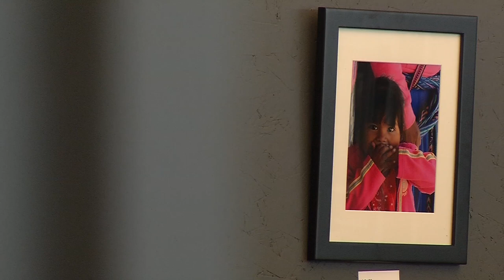Plymouth’s Primavera Celebrates Art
You can see local and regional artists at the Plymouth Creek Center on April 12-13 for the Primavera Art Show. Besides art, performances of dance and music are also part of the free annual event.

“It’s amazing how much art there is in this community,” says Tom Freund from the Plymouth Arts Council. “I think there’s a real thirst for art in this community. This is an opportunity for artists to display their works for people to enjoy being around artwork. Hopefully we’re inspiring some people, to maybe explore their own creativity.”